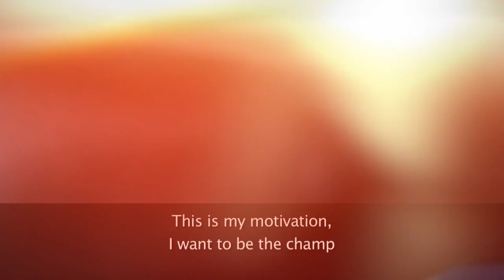GLORY 16 Denver - Errol Zimmerman Pre Fight Interview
Watch GLORY 16 Denver at 9/8c on May 3rd, on SPIKE TV

Errol "The Bonecrusher" Zimmerman is a top contender in the GLORY Heavyweight division, with a point to prove. He's got dynamite in both of his fists, and an arsenal of attacks to launch. Errol fights Ben Edwards at GLORY 16 Denver in the semi-finals of the Heavyweight Contender Tournament, and he's ready to bang.